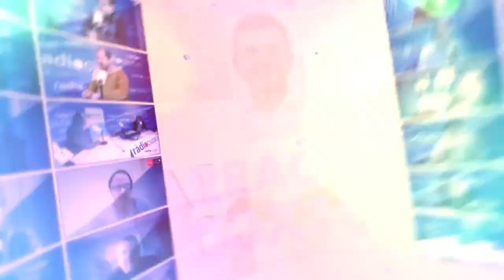Tgn100x100: Entrevista Joan Antón